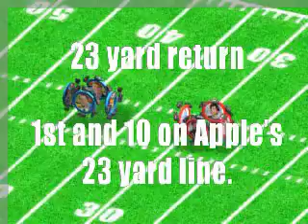Football Demo For Apple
Pre-rendered animated demo created for presentation for Apple showing "Spogs Football". Microsoft vs. Apple with individual hi-profile employees mapped onto the characters.